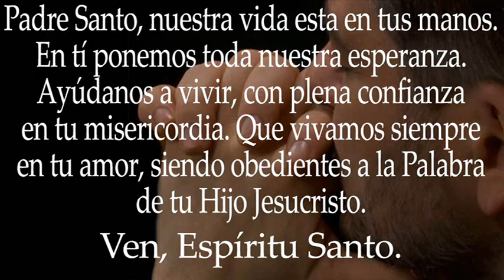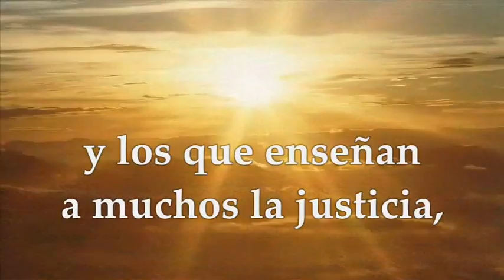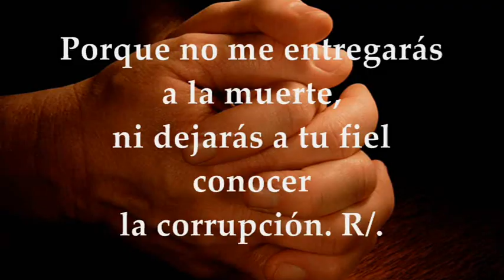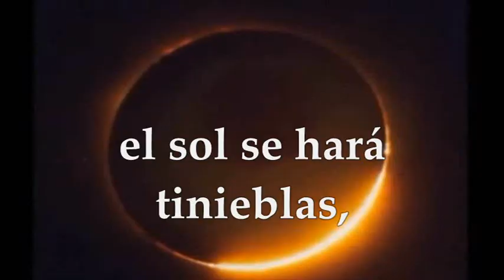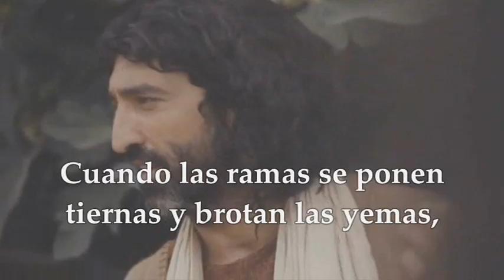EVANGELIO DOMINGO 17 DE NOVIEMBRE DE 2024 |MARCOS 13,24-32|DOMINGO 33°TIEMPO ORDINARIO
EVANGELIO Y LECTURAS EUCARISTÍA DOMINGO 17 DE NOVIEMBRE DE 2024 TRIGÉSIMO TERCER DOMINGO DEL TIEMPO ORDINARIO CICLO B. Primera Lectura: Del libro del profeta Daniel 12, 1-3 Salmo 15,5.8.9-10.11 R/. Protégeme, Dios mío, que me refugio en ti. Segunda Lectura: De la carta a los Hebreos 10,11-14.18 Evangelio según san Marcos 13,24-32.
El mejor conocimiento del lenguaje apocalíptico, construido de imágenes y recursos simbólicos para hablar del fin del mundo, nos permite hoy escuchar el mensaje esperanzador de Jesús, sin caer en la tentación de sembrar angustia y terror en las conciencias.
Un día la historia apasionante del ser humano sobre la tierra llegará a su final. Esta es la convicción firme de Jesús. Esta es también la previsión de la ciencia actual. El mundo no es eterno. Esta vida terminará. ¿Qué va a ser de nuestras luchas y trabajos, de nuestros esfuerzos y aspiraciones?
Jesús habla con sobriedad. No quiere alimentar ninguna curiosidad morbosa. Corta de raíz cualquier intento de especular con cálculos, fechas o plazos. “Nadie sabe el día o la hora…, sólo el Padre”. Nada de psicosis ante el final. El mundo está en buenas manos. No caminamos hacia el caos. Podemos confiar en Dios, nuestro Creador y Padre.
Desde esta confianza total, Jesús expone su esperanza: la creación actual terminará, pero será para dejar paso a una nueva creación, que tendrá por centro a Cristo resucitado. ¿Es posible creer algo tan grandioso? ¿Podemos hablar así antes de que nada haya ocurrido?
Jesús recurre a imágenes que todos pueden entender. Un día el sol y la luna que hoy iluminan la tierra y hacen posible la vida, se apagarán. El mundo quedará a oscuras. ¿Se apagará también la historia de la Humanidad? ¿Terminarán así nuestras esperanzas?
Según la versión de Marcos, en medio de esa noche se podrá ver al “Hijo del Hombre”, es decir, a Cristo resucitado que vendrá “con gran poder y gloria”. Su luz salvadora lo iluminará todo. Él será el centro de un mundo nuevo, el principio de una humanidad renovada para siempre.
Jesús sabe que no es fácil creer en sus palabras. ¿Cómo puede probar que las cosas sucederán así? Con una sencillez sorprendente, invita a vivir esta vida como una primavera. Todos conocen la experiencia: la vida que parecía muerta durante el invierno comienza a despertar; en las ramas de la higuera brotan de nuevo pequeñas hojas. Todos saben que el verano está cerca.
Esta vida que ahora conocemos es como la primavera. Todavía no es posible cosechar. No podemos obtener logros definitivos. Pero hay pequeños signos de que la vida está en gestación. Nuestros esfuerzos por un mundo mejor no se perderán. Nadie sabe el día, pero Jesús vendrá. Con su venida se desvelará el misterio último de la realidad que los creyentes llamamos Dios. Nuestra historia apasionante llegará a su plenitud.